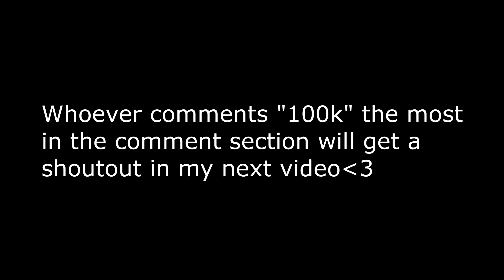Mood 🌩 (Fortnite Montage)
Fortnite Montage - "MOOD" (24kGoldn & Iann Dior)
Song: Mood by 24kGoldn ft. Iann Dior